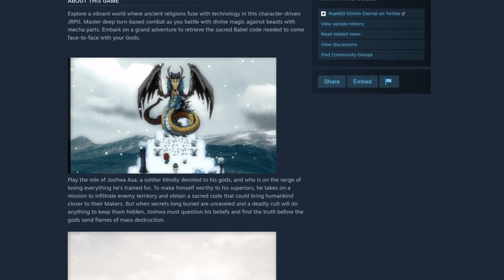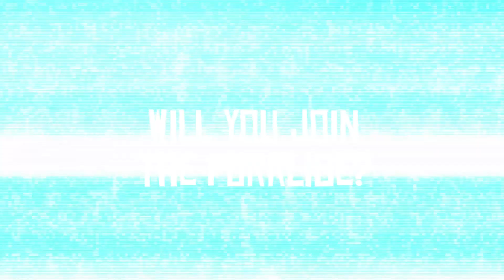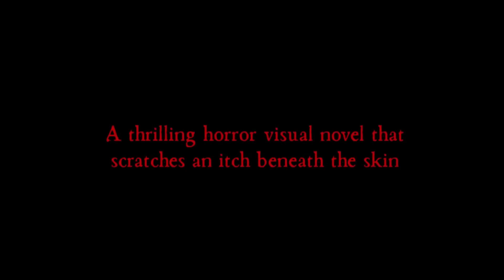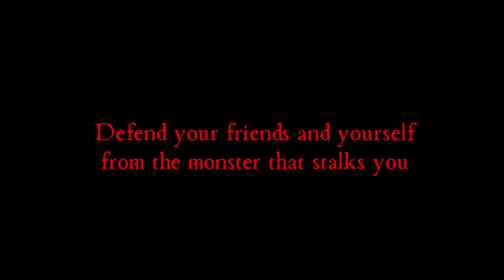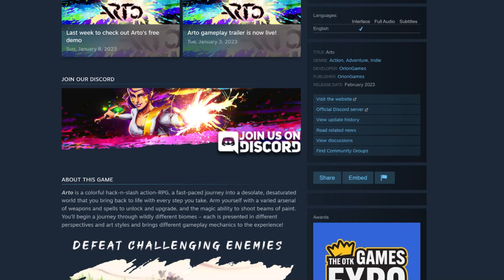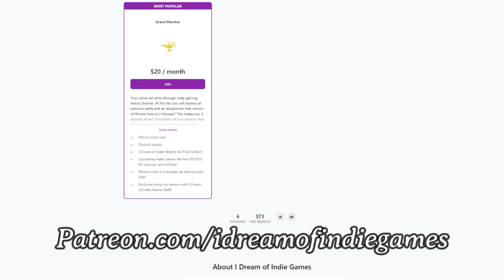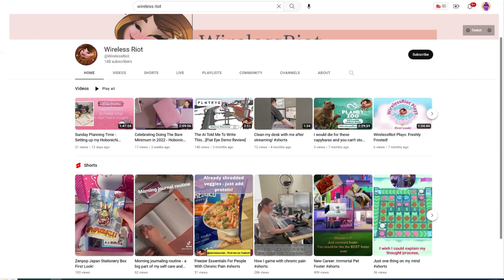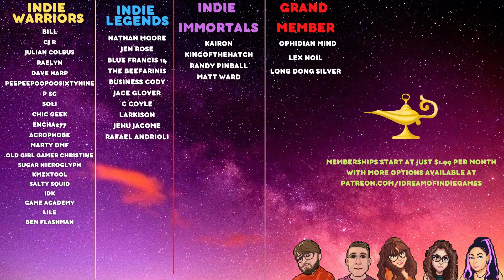PixelJunk in the Trunk! | Latest Indie Game News!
Greetings Indie Warriors, it is time for another exciting round of indie gaming news from Ole Gamer Joe and SilentSigns. This week the duo discusses some exciting gaming stories such as Saga of Sins being announced for a March release, and a new PixelJunk party game. Thank you for all of your support for independent, clickbait free content here on YouTube.

Do you want ad free and sponsor free versions of our shows? for awesome perks!

A special thank you to George Alexandros and Orion Games for sponsoring this week's episode of I Dream of Indie Games weekly!

TIMESTAMPS
0:00 - Sponsor #1
2:00 - Indie Game News
17:25 - Sponsor #2
19:26 - Videos Featured At IDOIG
23:22 - Creator Spotlight
24:02 - Question of the Week!